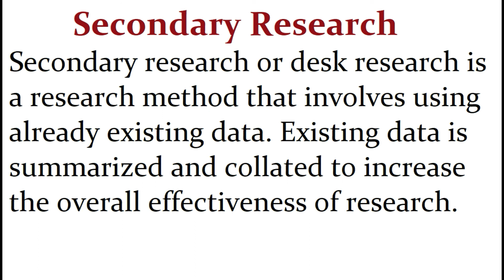What is Secondary Research? | Urdu / Hindi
This video is about:
What is Secondary Research?
Secondary Research meaning
 Secondary Research definition in Research
How to write an Secondary Research | For research paper and project reports
How to Write a Clear & Concise Abstract
How to write an abstract. step by step in urdu language.
Secondary Research meaning with sentence examples
[Updated] Primary & Secondary Research - An Introduction
Primary Market Research
Primary vs Secondary Research|Difference between primary and secondary research|Research
Primary Data & Secondary Data (Collection Research) ? Urdu / Hindi
PRIMARY RESEARCH AND SECONDARY RESEARCH: what they are, benefits, drawbacks, and when to use each